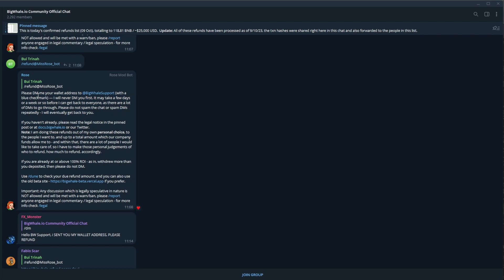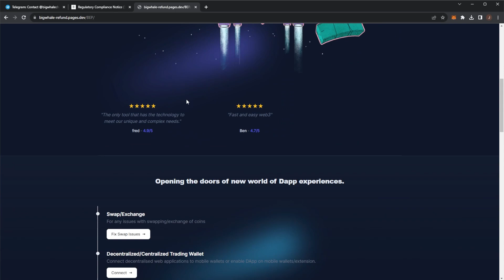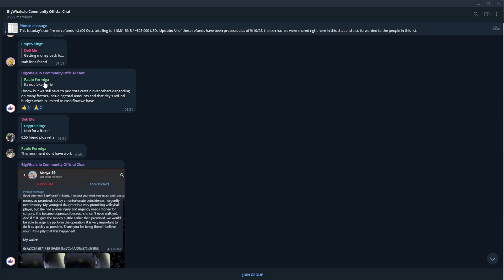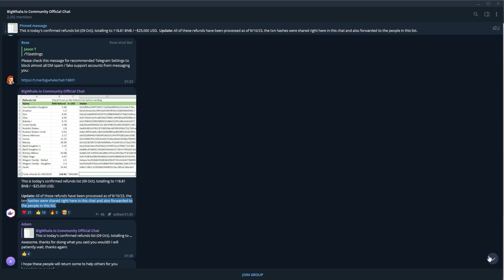BIGWHALE.IO - REFUNDS HAVE BEEN SENT (BIG WHALE UPDATES)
Title: BIGWHALE.IO - REFUNDS HAVE BEEN SENT (BIG WHALE UPDATES)